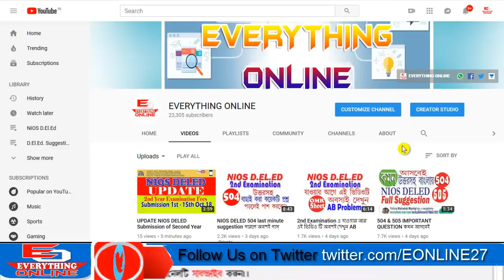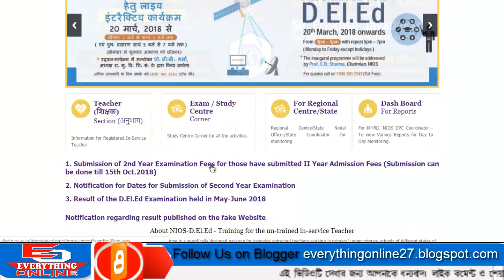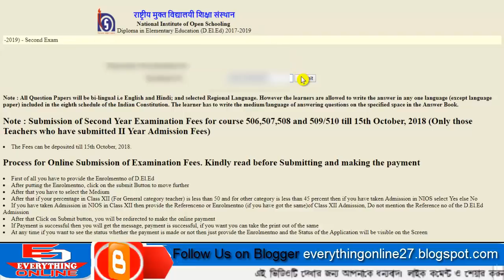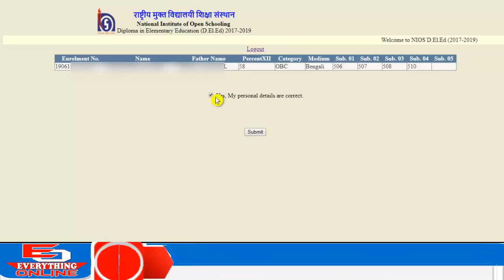NIOS DELED 506-510 পরীক্ষার ফী জামা করুন Submission of Second Year Examination Fees till 15th Oct 18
NIOS DELED 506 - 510 পরীক্ষার ফী জামা করুন Submission of Second Year Examination Fees till 15th October, 2018